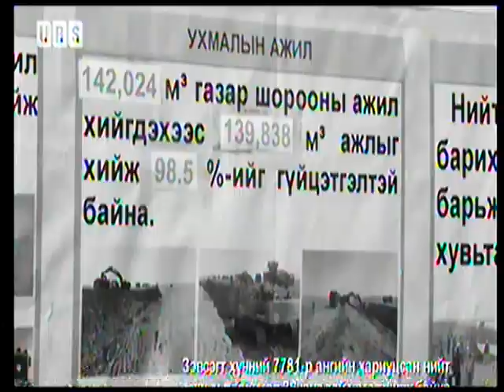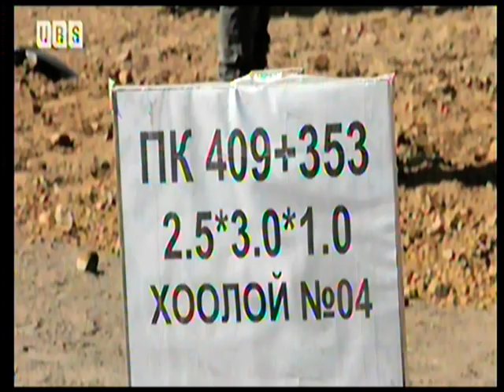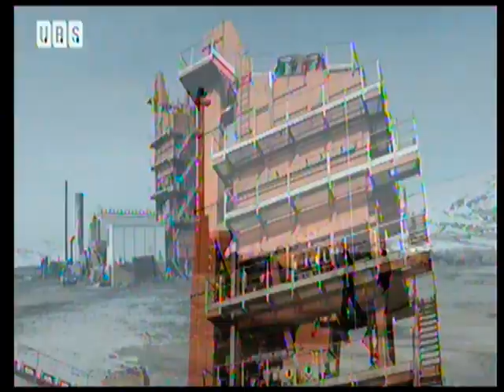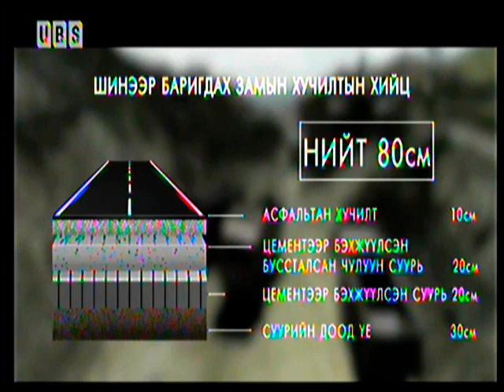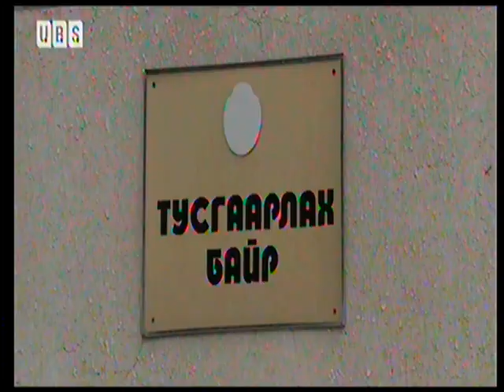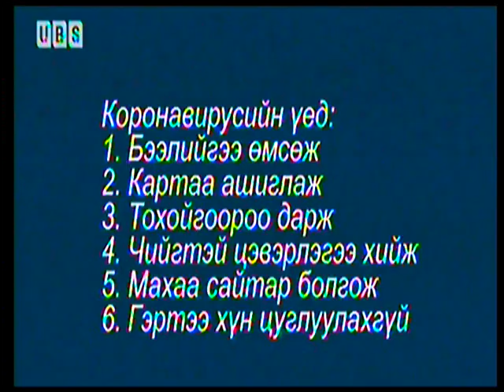Зам тээвэр бүтээн байгуулалт